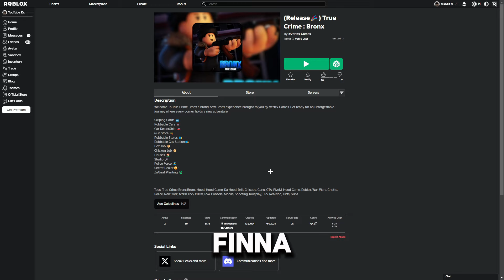I FOUND THE BEST NEW NYC BRONX HOOD GAME ON ROBLOX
🎵Music•  All Music is credit to the right owners.